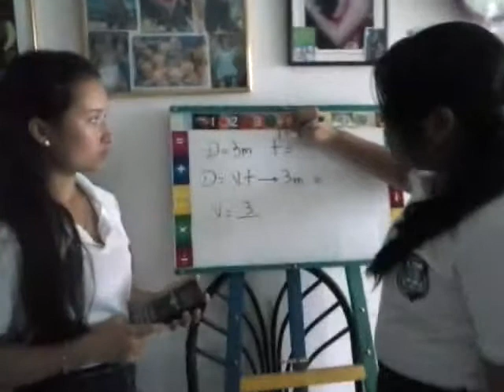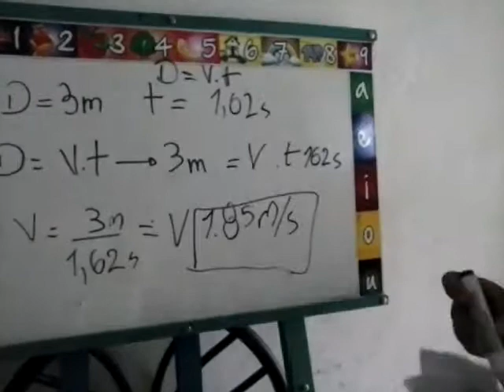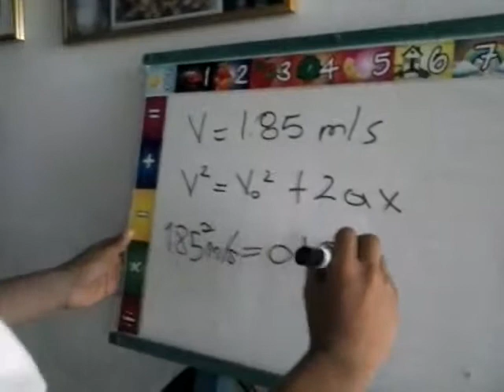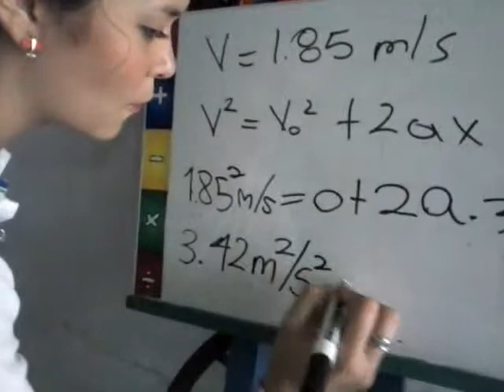Demostracion del Movimiento Rectilineo Uniformemente Acelerado (MRUA)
Determinar la aceleración y la velocidad de un objeto al ser impulsado horizontalmente.